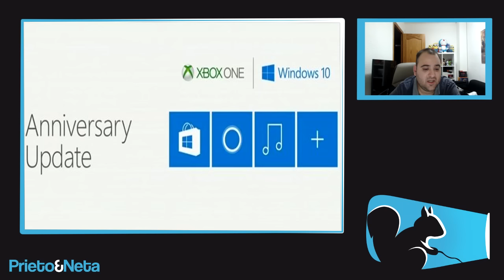OJO | La nueva actualización de Windows 10 convertirá a TODAS las Xbox One en kits de desarrollo